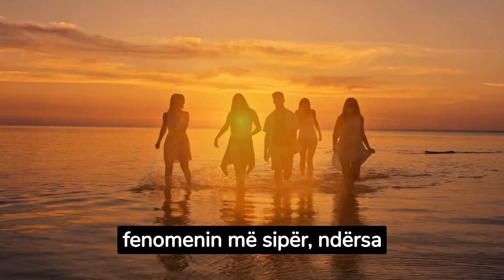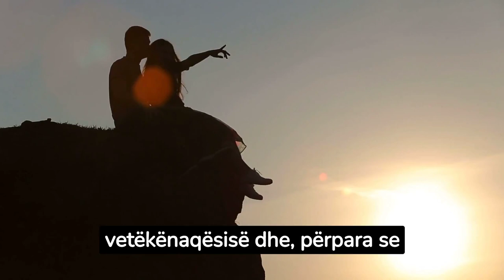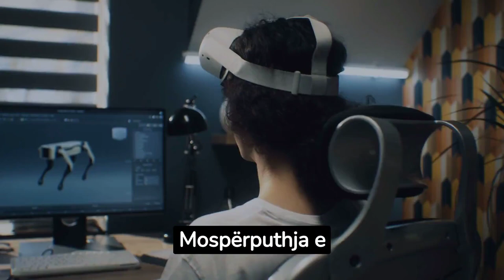Tre arsye pse dashuria dështon dhe njerëzit ndahen